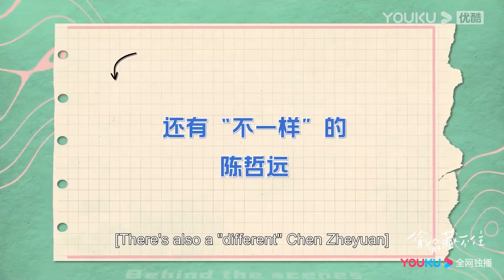第一次同床共枕，桑稚睡在段嘉許旁邊緊張地不敢動，段嘉許卻偷偷地牽上她的手甜蜜入睡！【偷偷藏不住 Hidden Love】